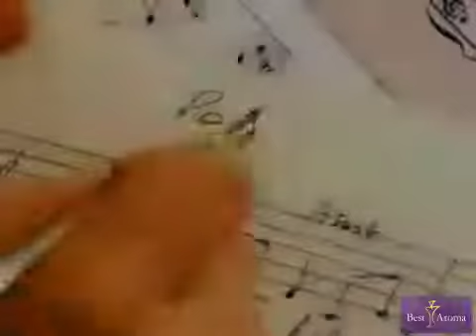Lancome Poeme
Более подробную информацию о данном аромате вы можете узнать на нашем сайте